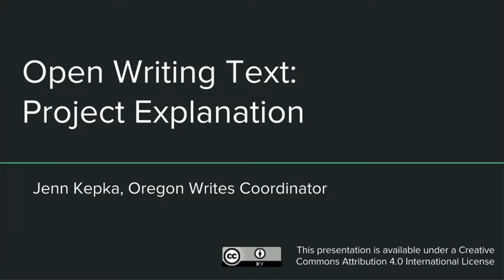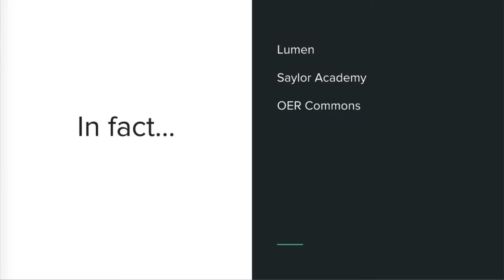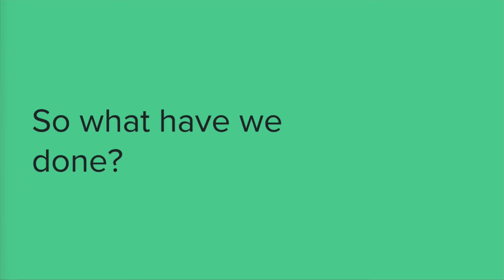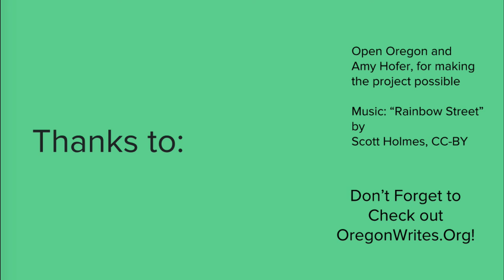Oregon Writes Project Explanation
This explains the goals of the Oregon Writes Open Text for Writing 121